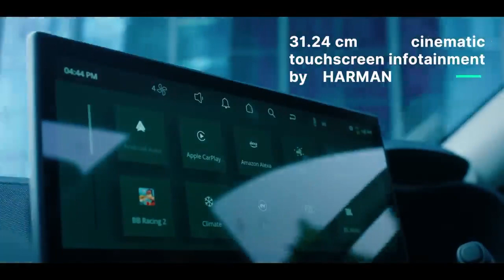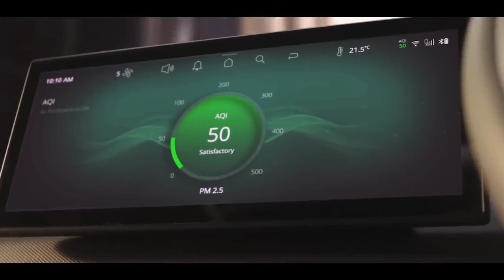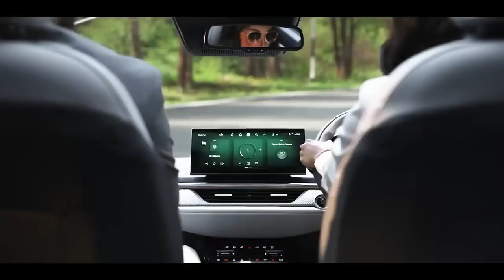New Tata Curvv.ev Coupe (2025) – The stunning aerodynamic silhouette!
Hey Guys, Say hello to CURVV 2025, the latest fashion icon in the automotive world. The stunning aerodynamic silhouette with a chiseled exterior is designed to signify dynamic performance and stunning road presence. This design philosophy that combines power and elegance is precisely designed for you.

CURVV is a refined blend of rugged SUV and premium coupe design.

The Curvv EV will feature a 123 kWh motor, which will allow it to go from 0 to 100 km/h in just 8.6 seconds.

The Curvv EV will come standard with six airbags, ESP, all-wheel disc brakes and a range of other features. In addition, it will feature acoustic alerts to ensure pedestrian safety and ADAS level 2.

Sequential LED daytime running lights with welcome animation
Start and end each ride on a bright note. Say hello to intuitive headlights that turn on when you approach or leave the car. Connected LED Taillights with Goodbye Animation Leave your mark on every bend in the road with Signature LED Taillights with Goodbye Animation.

The Tata Curvv EV features a modern, sleek and spacious interior, incorporating cutting-edge technologies and HMI (Human-Machine Interface). The cabin is designed with a bold and smart color palette, providing a premium feel.
The electric vehicle comes with a digital driver display and a large touchscreen infotainment system, both offering advanced connectivity options.
It features a two-spoke steering wheel with an illuminated logo, adding to its modern aesthetic.

Built for performance. The CURVV keeps you ahead of the category with unmatched power and performance. It is equipped with the latest Hyperion GDI engine as well as the 1.5L KryoJet diesel engine and the 1.2L Revotron gasoline engine that will allow you to tame any terrain you take.

The new car will offer three engine choices: two petrol options and one diesel. Among them is the new Hyperion GDi, which develops 125 hp and 225 Nm of torque.

Multiple driving modes - Eco, City and Sport
Every day is a new journey. Choose from Eco, City and Sport driving modes for optimal engine transmission in various driving conditions.
Smart electronic gear lever for DCA
Pick up the pace with a simple, sleek and stylish gear change.

Six airbags and an acoustic warning system are key safety features.

Available in Indian markets

Movie -Aylex-Productions.

► Different Playlists According to Brand